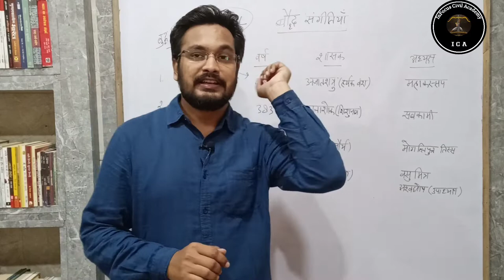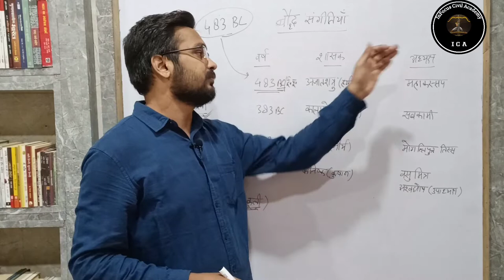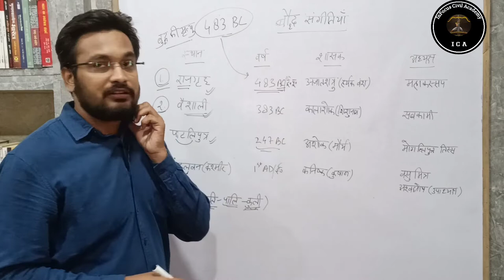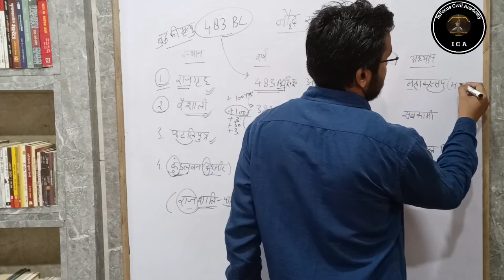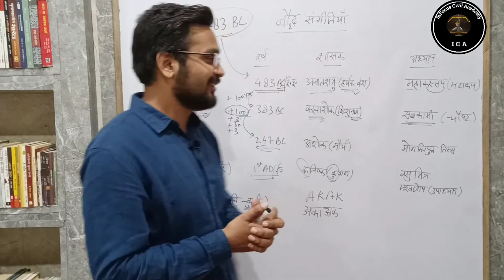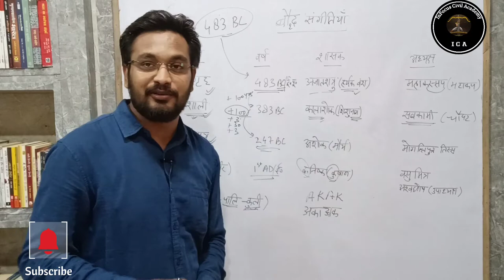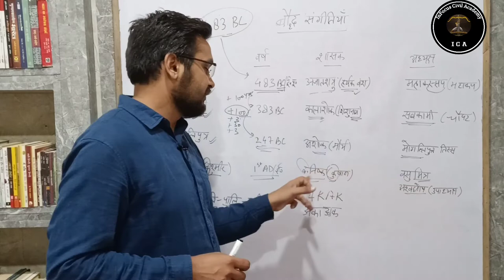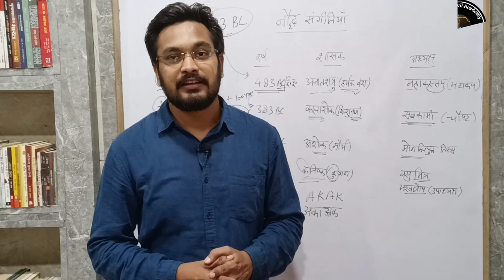रोज का डोज बौद्ध संगीतियाँ याद करने की जबरदस्त Short Trick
रोज का डोज बौद्धसंगीतियाँ याद करने की ज़बरदस्त

 Hi
दोस्तों आज की इस वीडियो मैंने रोज का डोज में टाइगर रिजर्व के बारे में बताया है, यह gs के उन chepter question को जो बार बार exam में पूछें गए हैं।उनके question कोnotes.के प्रकार में discussion करेंगें। यह सभी classes विभिन्न राज्यस्तरीय परीक्षाओं के लिए उपयोगी एवं महत्वपूर्ण सिद्ध होगी।आप निरन्तर इन कक्षाओं को देखकर अपनी तैयारी को और अधिक बेहतर बना सकते है।Thankyou so much